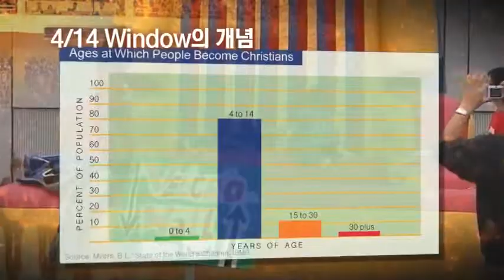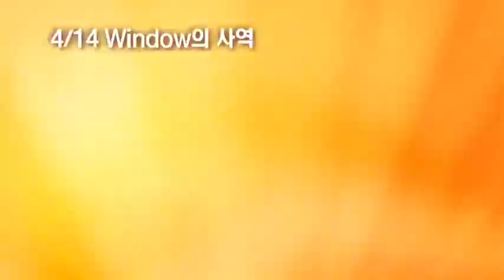4 14 Window Intro Korean